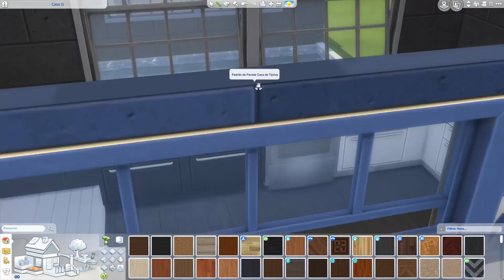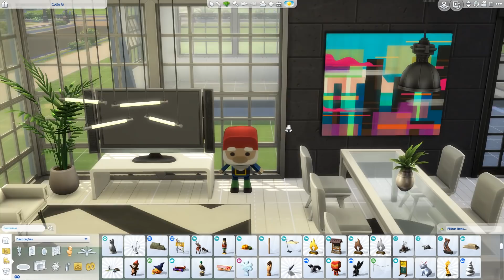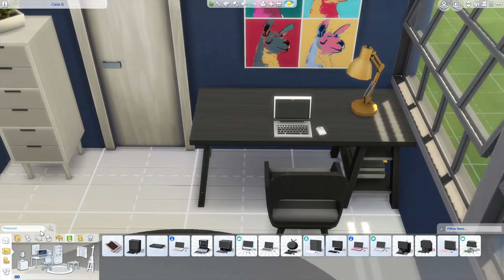CONSTRUÍ UMA MANSÃO MODERNA | The Sims 4 Desafio do Alfabeto